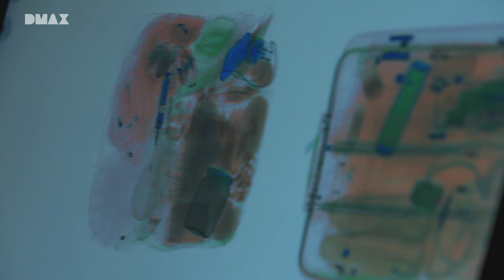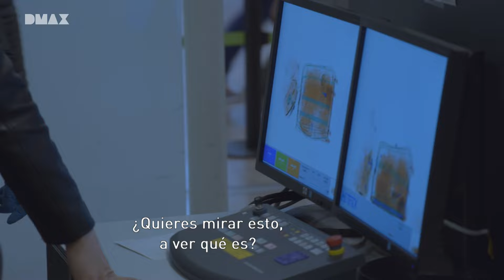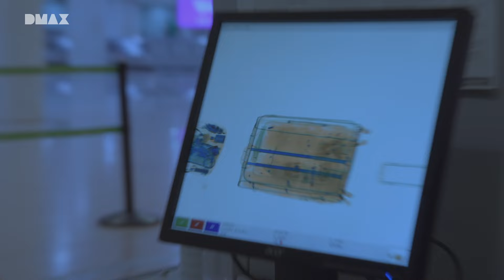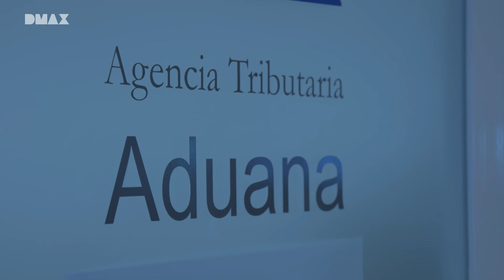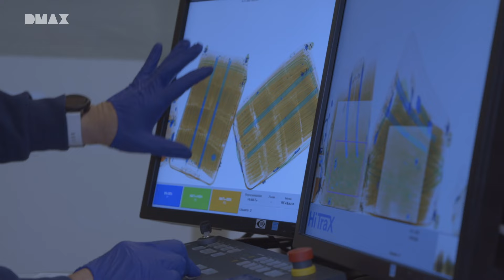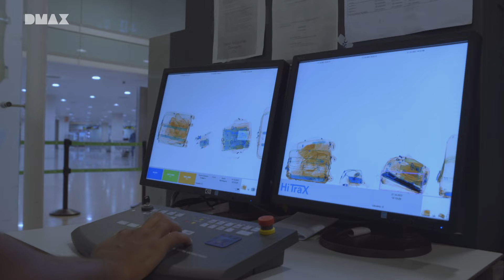200 pastillas de viagra y casi 2000 puros | Control de fronteras: España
Demasiadas pastillas de viagra escondidas en la maleta junto con otra serie de productos dedicados al amor. También, un hombre que trae dos maletas llenas de puros directamente desde Cuba. Descubre cómo acaban sus historias en "Control de fronteras: España", los domingos a las 18:30 en DMAX. Capítulos completos gratis en DMAX.es 👉🏻